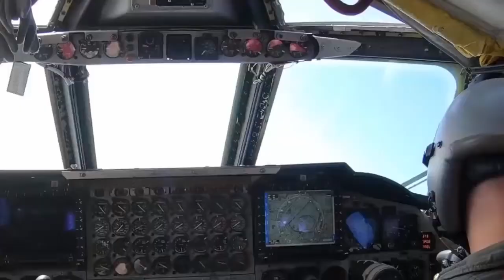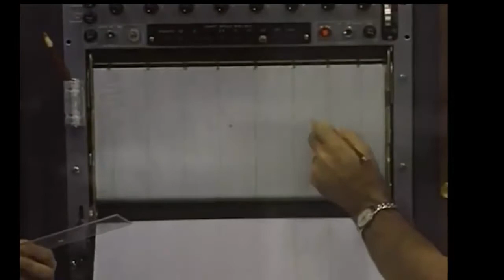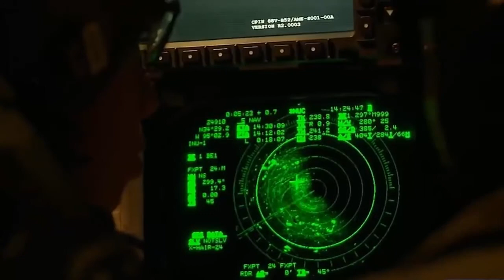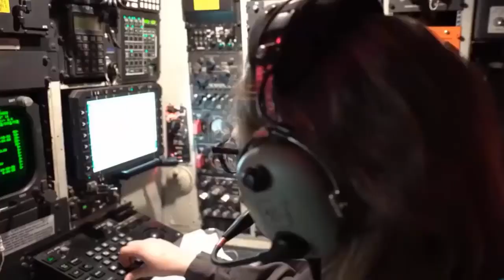Why B-52 is ageless & how long will it be in service?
In this video, we will see how long it will be in service and why.

Music used ;
Track 1: